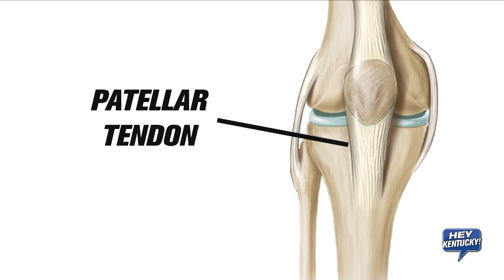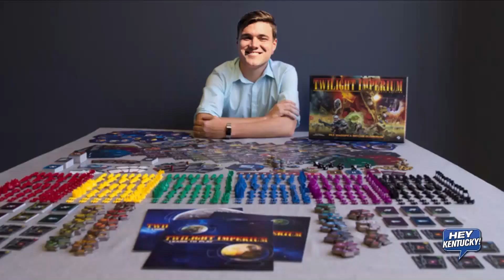Drew's Five Friday Football Facts For Florida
Drew Franklin previews the upcoming matchup between UK and Florida. Get excited for Saturday!